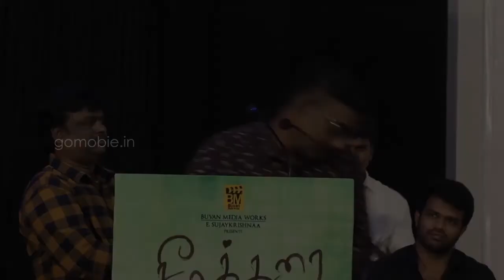Director Mysskin & Vasanthabalan Speech | "SEEMATHURAI" Audio Launch | by mobie